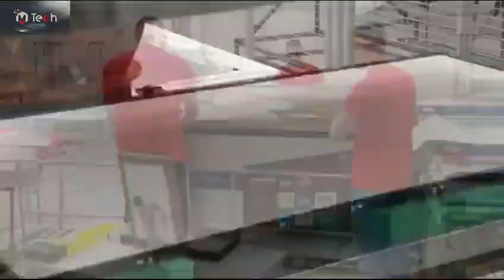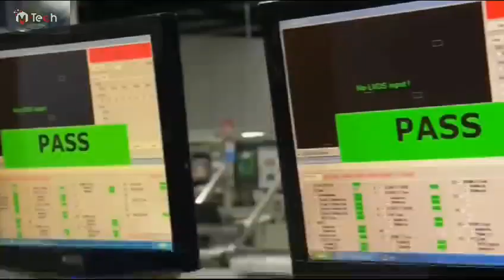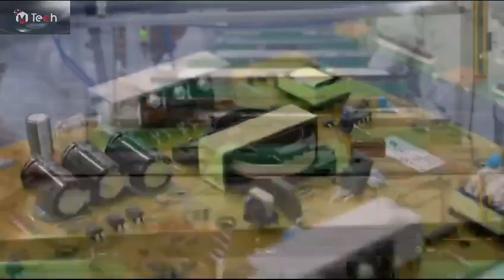LED TV MAKING SHOW IMPORTED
complete process of HD LED TV making in industries